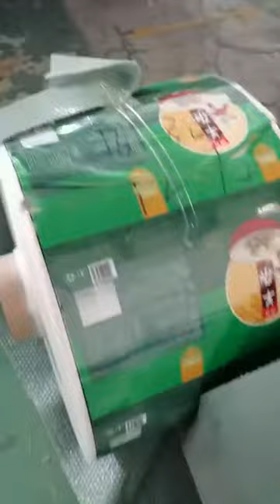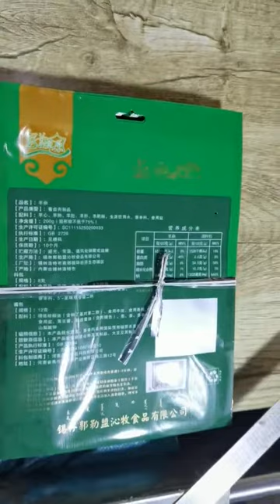Mutton packing bag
Haichuang plastic Packaging Co., Ltd. was founded in 1993, the company has obtained the British BV (BIV) company, FD-A, SG-S, GMC certification and ISO9001:2008 international quality management system certification.
The products sell well in more than 100 countries, such as the United States, Britain, South Korea, Japan, Brazil, Mexico, Turkey, Libya, Cameroon and Pakistan, and have won the praise and trust of consumers all over the world. and with a number of foreign food manufacturers to establish a long-term and stable cooperative relationship.
We produce: cookingbags, expandedfoodbags, driedfruitbags, biscuitbags,milkpowderbags, coffeebags, beveragebags, vacuumbags and so on.